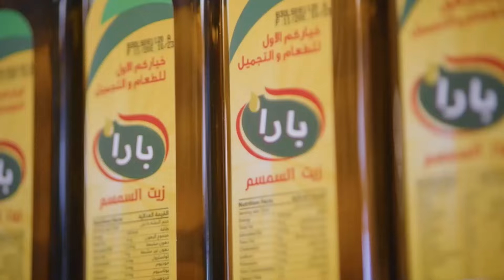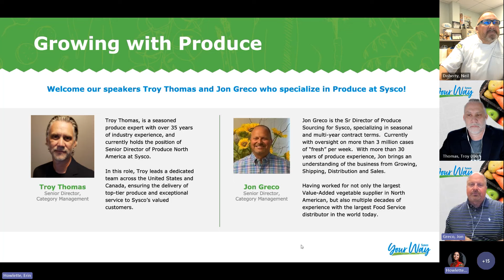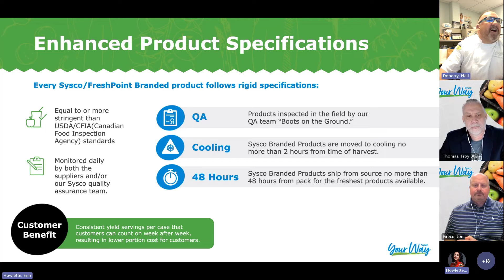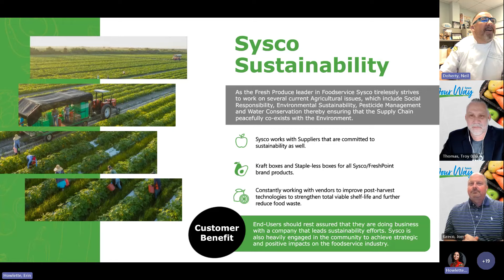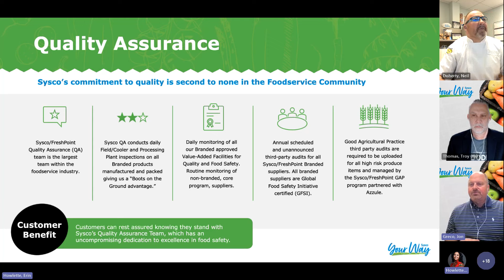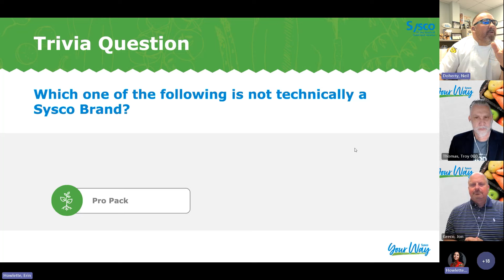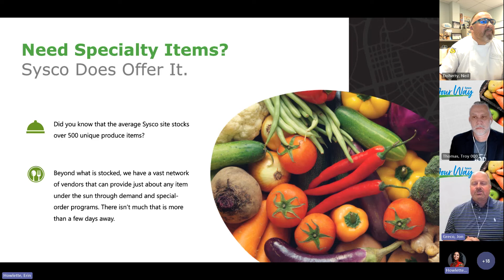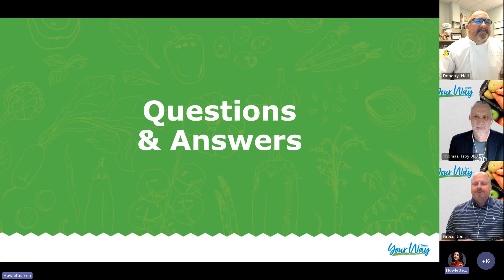Growing with Sysco Produce: Freshness at its Best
Sysco is passionate about bringing the best to your table, no matter the size of your operation. That’s why we offer a vast selection of fresh fruits, vegetables, and specialty produce, carefully grown and sourced from trusted suppliers to meet your needs